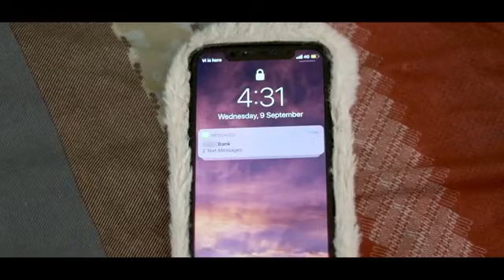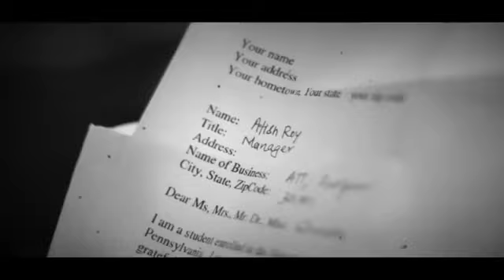Number Cut Gaya Amit Bhadana360p